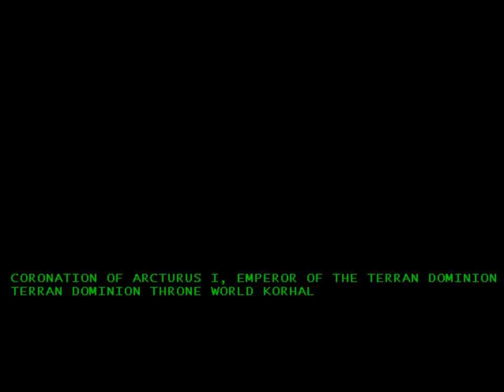Starcraft Terran Campaign movie 4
This is the final movie shown during the Terran campaign.

The content in this video belongs exclusively to Blizzard Entertainment and I am permitted to show it under Blizzard's video policy "As a community content creator, you are permitted to create video productions using Blizzard's Content, and to distribute them freely on your website, or on other websites where viewers can freely view your Production"